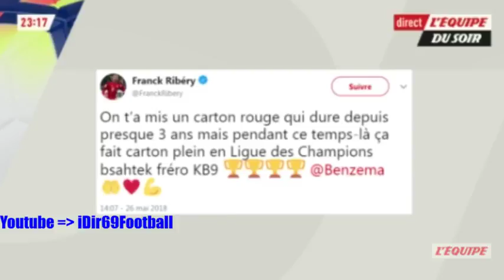Real Madrid 3 1 Liverpool